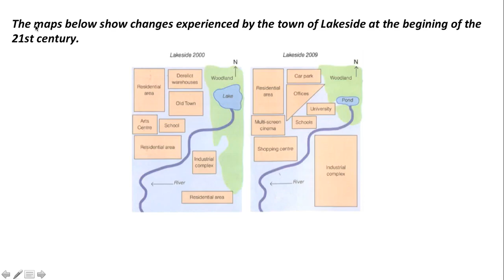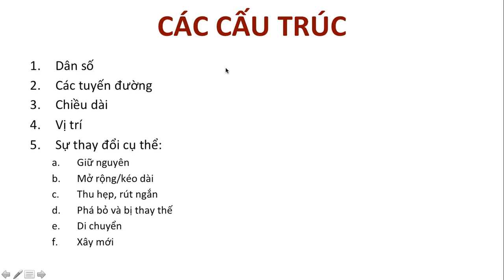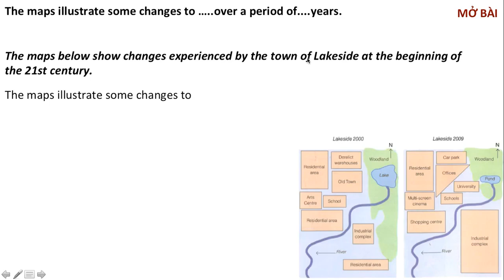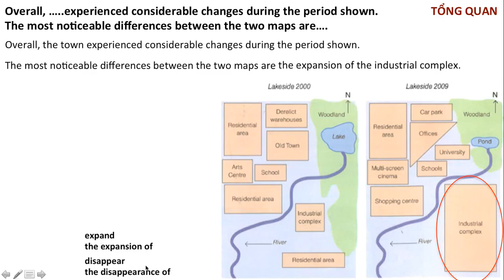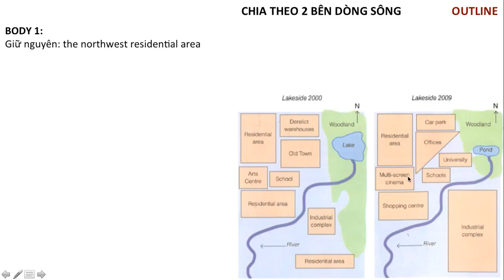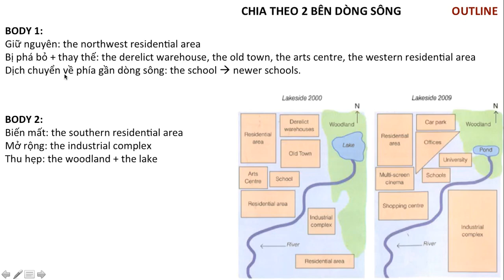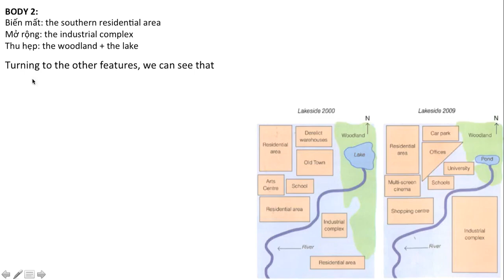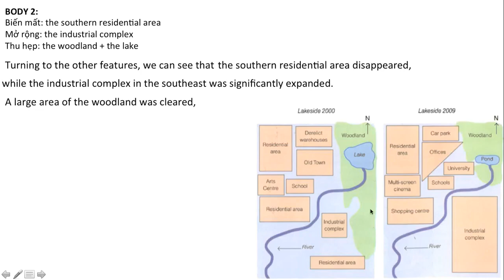Video 17 Map IELTS Online Courses